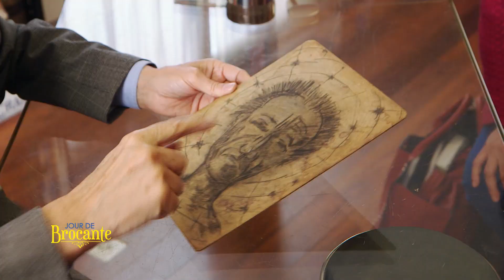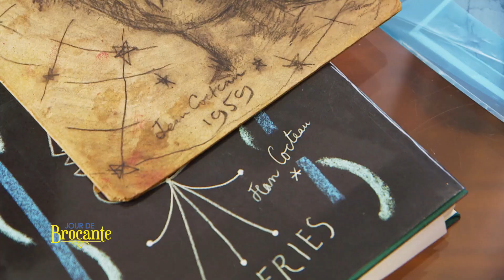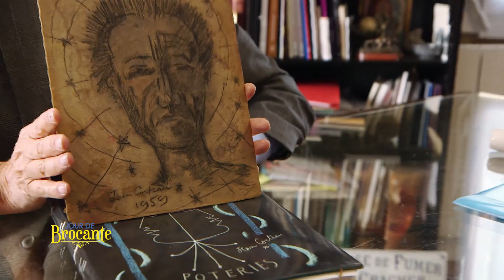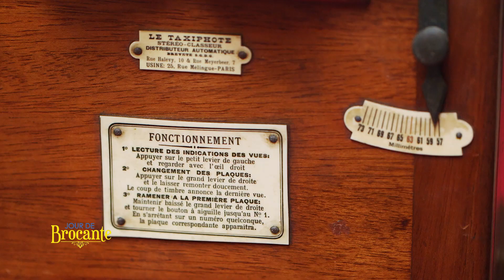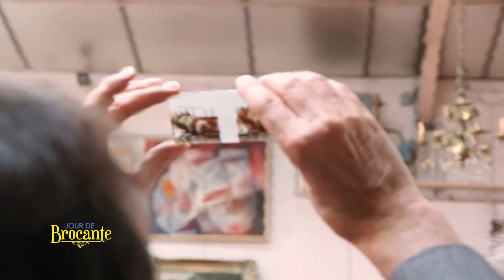Une journée d'expertises à Vendôme avec Maître Rouillac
L'émission jour de brocante est diffusée tous les dimanches à 13h40 sur France 3 !